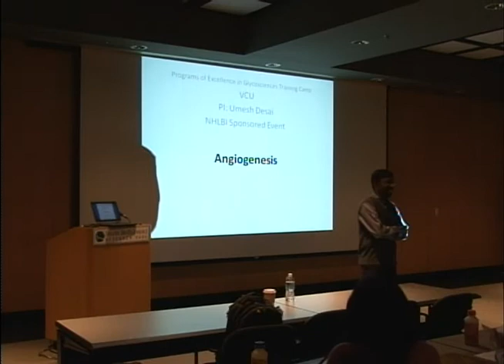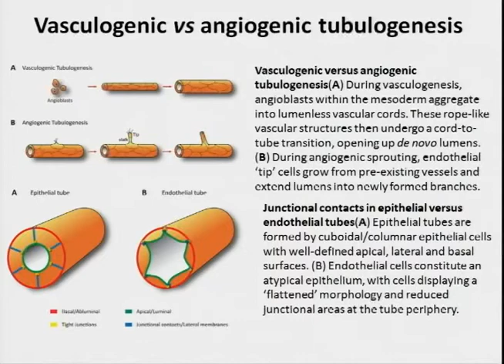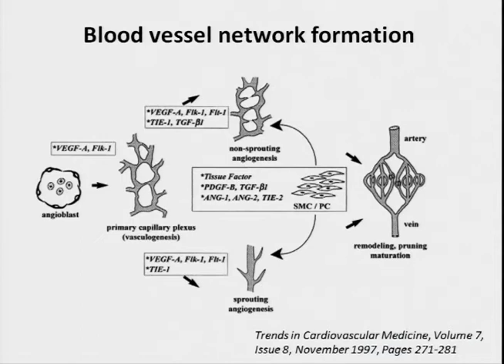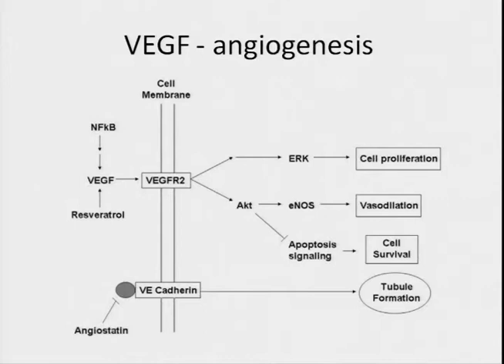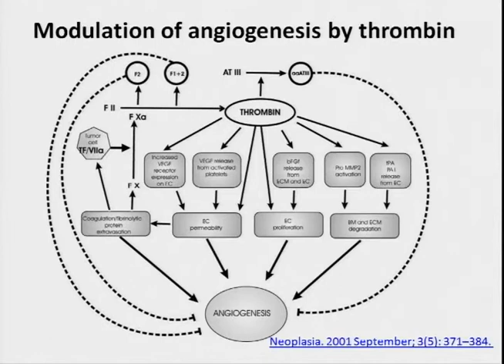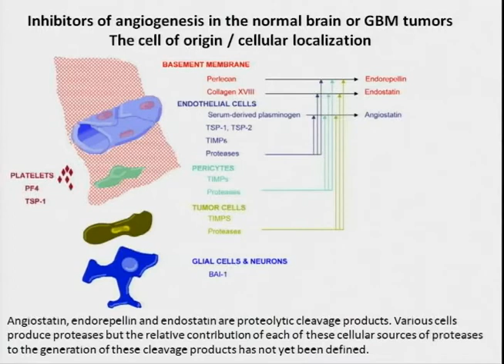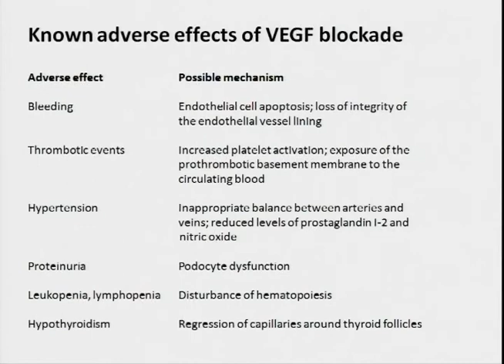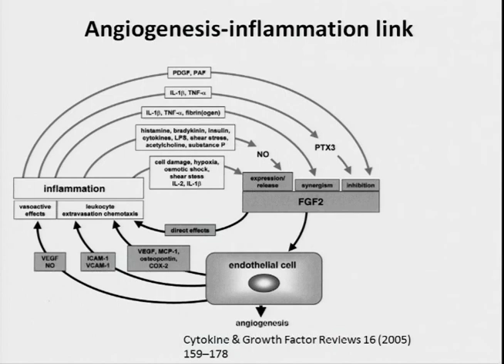Role of Glycosaminoglycans in Angiogenisis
Dr. Kuberan (Kuby) Balagurunathan, Project Leader of Project I of the Heparan Sulfate Proteoglycan Program of Excellence in Glycosciences (HSPG-PEG), discusses the important role that glycosaminoglycans (GAGs) play in the process of angiogenesis (blood vessel formation). This is lecture 5 of 10 presented at the HSPG-PEG Training Camp held at Virginia Commonwealth University on January 7-11, 2013.